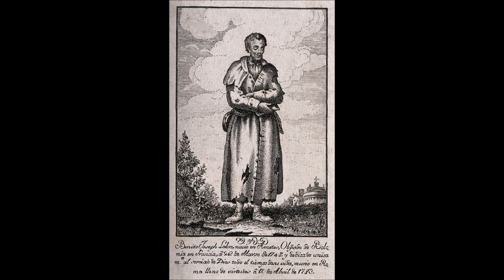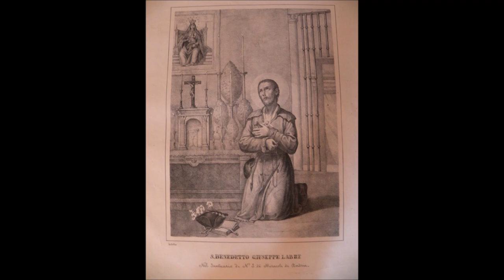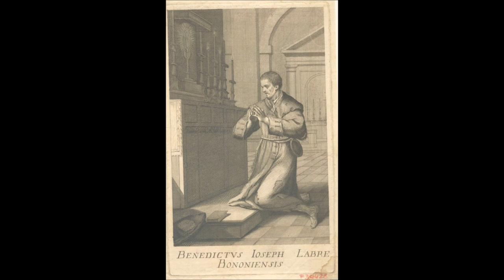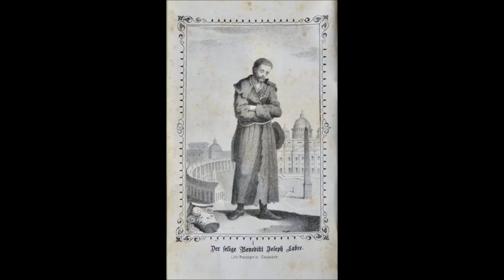Saint Life: Benedict Joseph Labre—Type of the Pilgrim Church (16 April)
St. Benedict Joseph Labre, pray for us!

& remember to say 3 Hail Marys for the priest